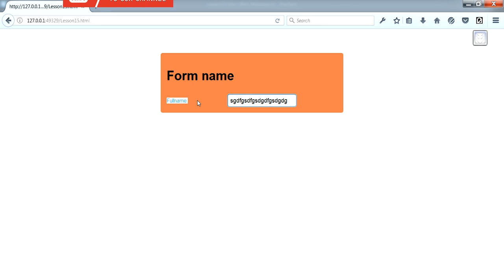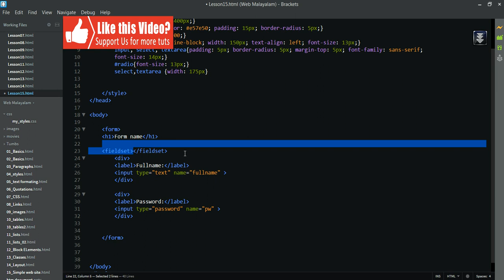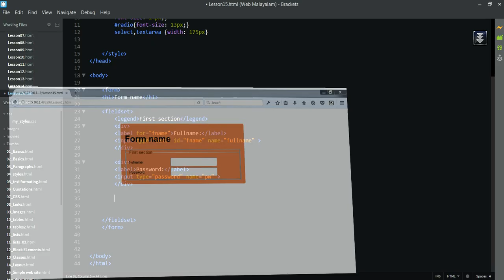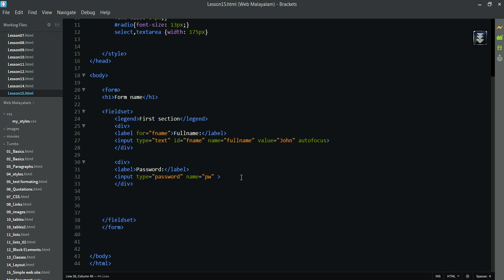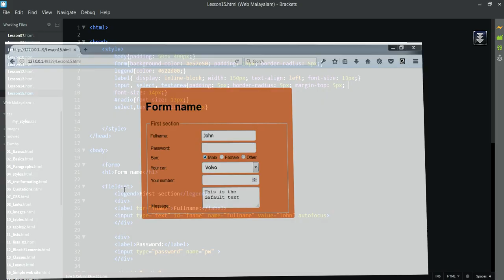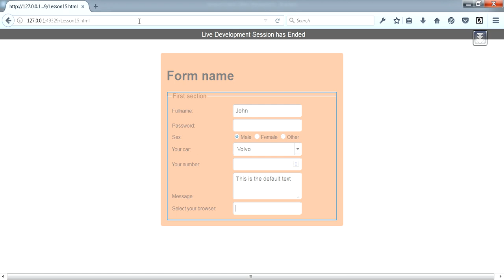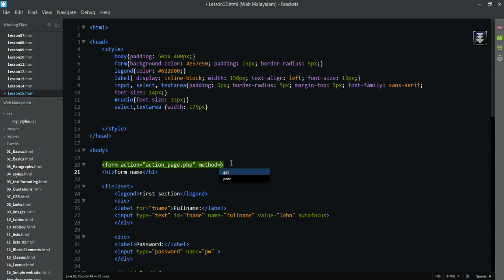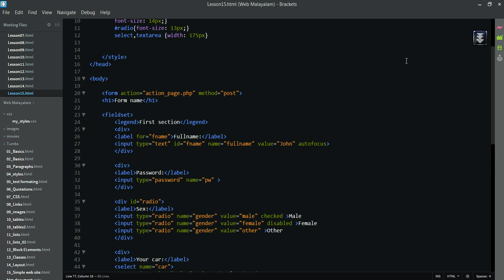Web Malayalam 15 forms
3D ലോകത്തിലേക്ക് പ്രവേശിക്കാനാഗ്രഹിക്കുന്നവര്‍ക്ക് തികച്ചും സൗജന്യമായി കടന്നു വരാം.
Blender 3D software - മലയാളം Tutorial series- Beginner Level